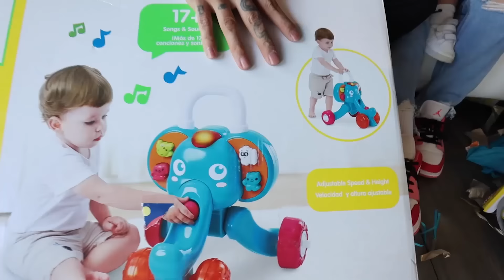Abriendo los regalos de la fiesta de cumpleaños de JUANITO 🤩Jukilop | Kimberly Loaiza